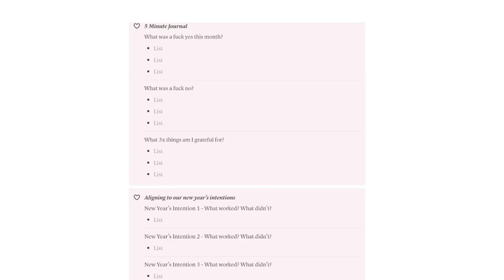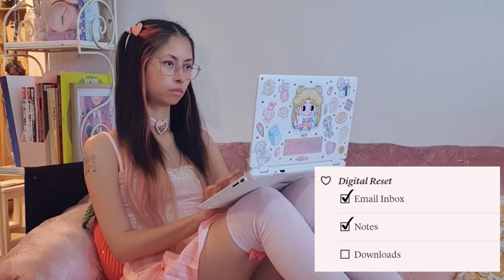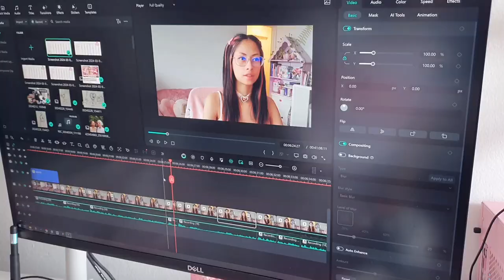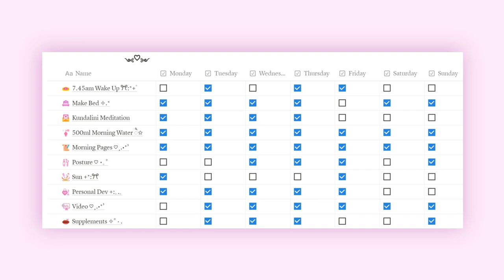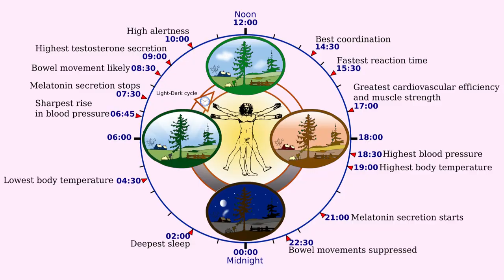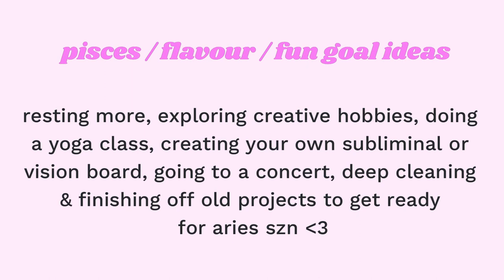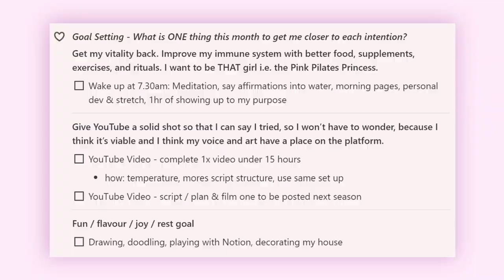a quick n' easy monthly reset with free notion template ♡ getting back on track with ur resolutions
did you forget about your new years resolutions already!? that's totally a-okay because with this monthly reset you'll never forget them again, just don't forget to do your reset every month lmao ♡₊˚ 🎀・₊✧

♡ socials

♡ chapters
0:00 Intro